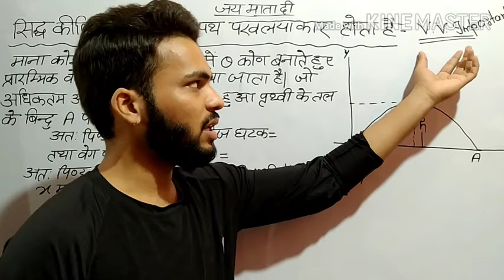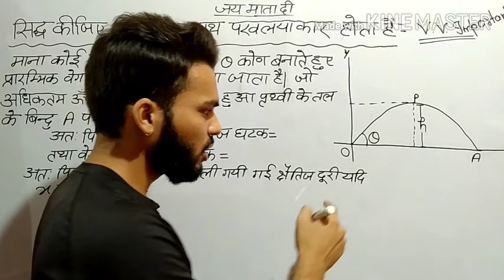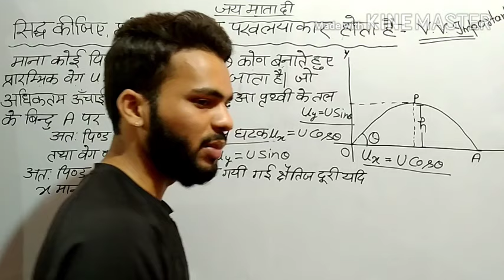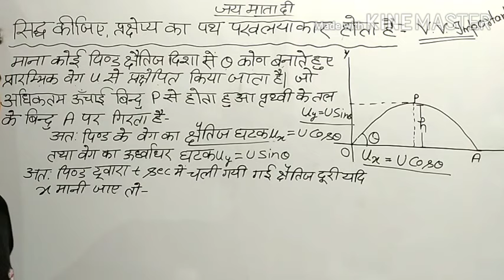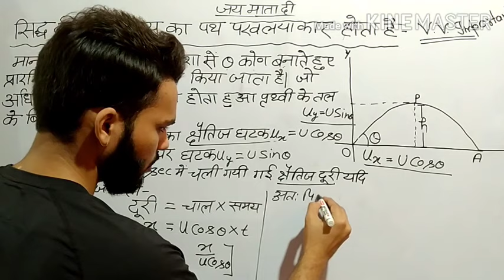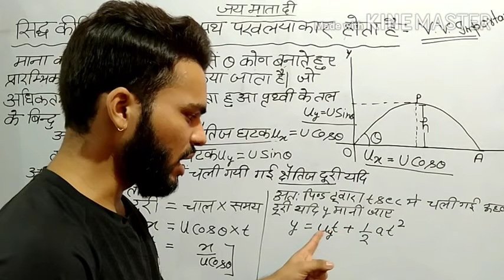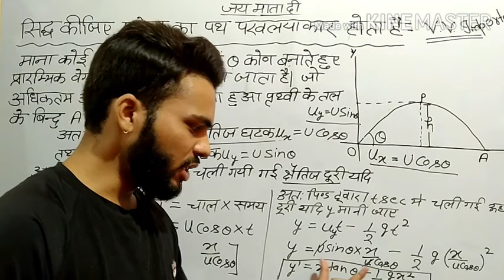सिद्ध कीजिए, प्रक्षेप का पथ परवलयाकार होता है || prakshep ka path parwalyakar hota hai || Class 11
इस वीडयो मे प्रक्षेप का पथ परवलयाकार होता है का निगमन बहुत आसान भाषा में बताया गया है जो कि कक्षा ॥ के लिए बहुत महत्वपूर्ण है /

यदि आपको और भी महत्वपूर्ण निगमन के वीडियो देख ने हो तो Click kare 👇👇👇👇👇👇👇👇👇

कार्य ऊर्जा प्रमेय वीडियो लिंक.

siddh kijiye ki prakshep ka path parwalya kar hota hai.